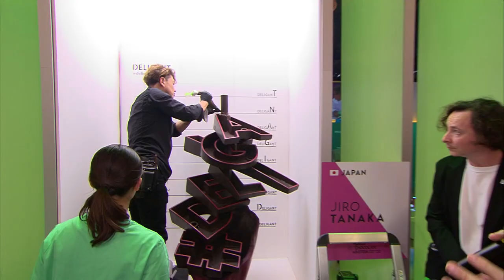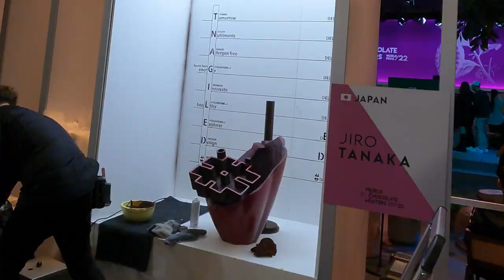DAY 1 – The Highlights of what 18 finalists presented today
Just enjoy the ride, and the stunning work in chocolate of this group of amazing chocolate talents:

GROUP 1
Igor Zaritskyi (PL)
Dilip Kumara (UAE)
Nishant Amin (Canada)
Attila Menyhárt (HU)
Eero Paulamäki (FL)
Jacky Lung (CH)
Togo Matsuda (BE)
Abraham Balaguer (CH)
Christophe Rull (USA)

GROUP 2
Nicolas Nikolakopoulos (GR)
Anna Gerasi (IT)
Stephen Trigg (UK)
Carlo Midiri (NL)
Antoine Carréric (FR)
Dongsuk Kim (KO)
Issam Tajer (MO)
Lluc Crusellas (SP)
Jiro Tanaka (JP)